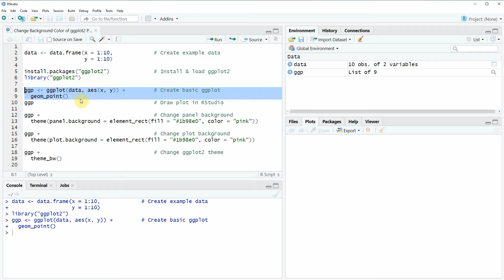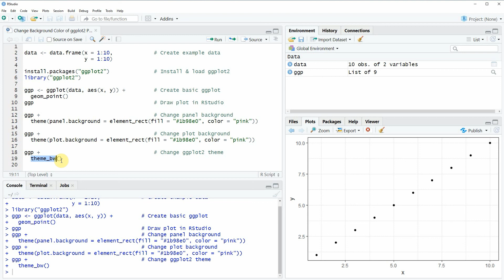Change Background Color of ggplot2 Plot in R (3 Examples) | Modify Colors with theme Function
How to change the background colors of a ggplot2 plot in the R programming language. More details
R code of this video:

                   y = 1:10)

library("ggplot2")

ggp ‹- ggplot(data, aes(x, y)) +         # Create basic ggplot
  geom_point()
ggp                                      # Draw plot in RStudio

ggp +                                    # Change panel background
theme(panel.background = element_rect(fill = "1b98e0", color = "pink"))

ggp +                                    # Change plot background
theme(plot.background = element_rect(fill = "1b98e0", color = "pink"))

ggp +                                    # Change ggplot2 theme
  theme_bw()